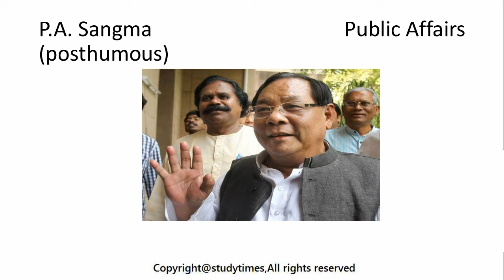Learn Padma Vibhushan Receivers 2017 in 30 seconds पद्म विभूषण 2017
Padma Vibhushan 2017 पद्म विभूषण 2017